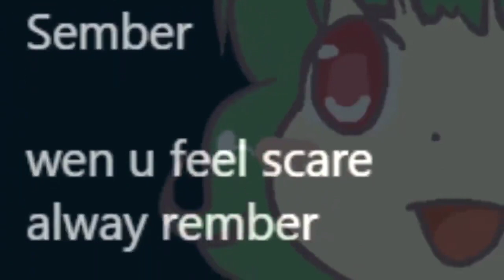do you rember